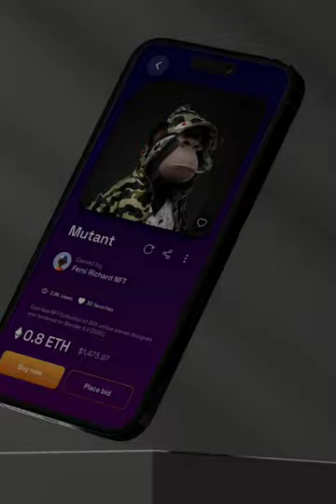NFT Marketplace App Design in Figma - Speedart